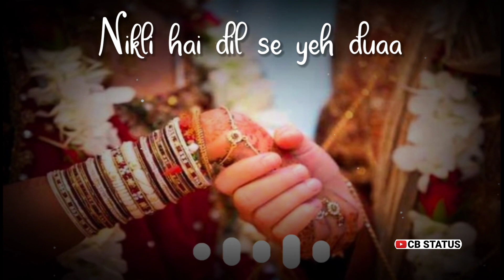Arijit Singh new superhit songs whatsapp status || gerua by arijit singh whatsapp status | CB STATUS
🔴🔴🔴🚫🚫🚫    :IMPORTANT NOTICE:    🚫🚫🚫🔴🔴🔴

SONG LYRICS :

Ho tumse shuru tum pe fanaa
Hai sufiyaana yeh dastan
Main karwaan manzil ho tum
Jaata jaha ko har raasta

Tumse juda jo dil zara sambhalke
Dard ka wo sara kohra chhan gaya

Duniya bhulake tumse mila hoon
Nikli hai dil se yeh duaa
Rang de tu mohe gerua
Ho ranjhe ki dil se hai duaa